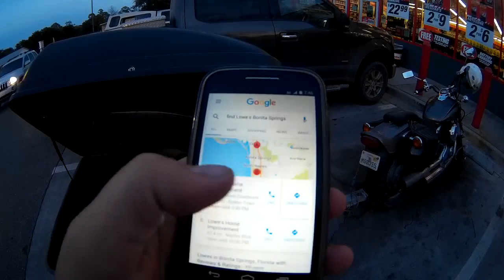Fékbontás, indulás, autozone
Szavazzál ma is!!